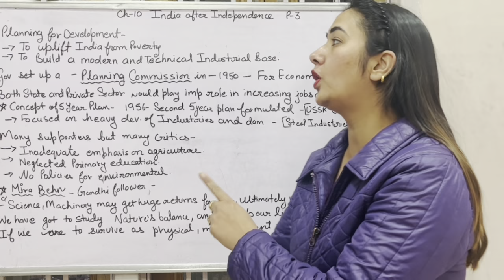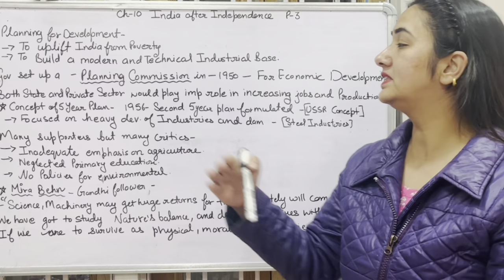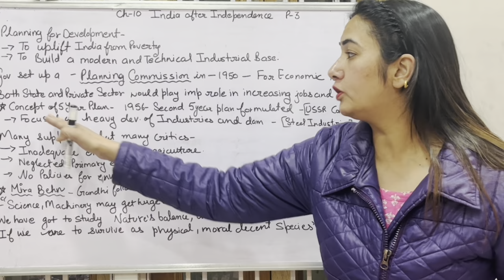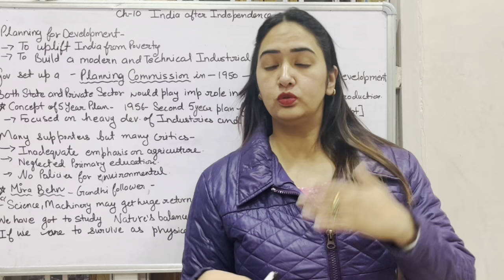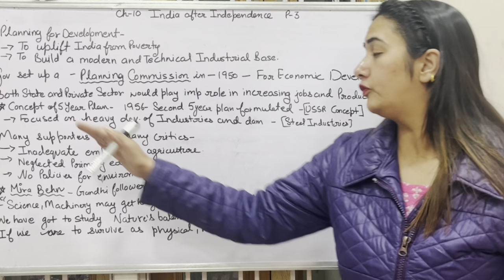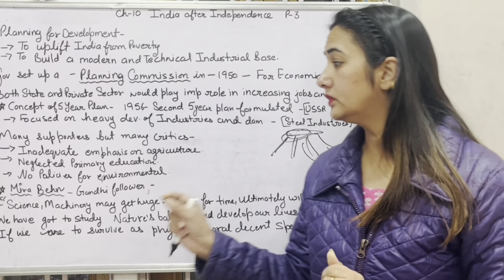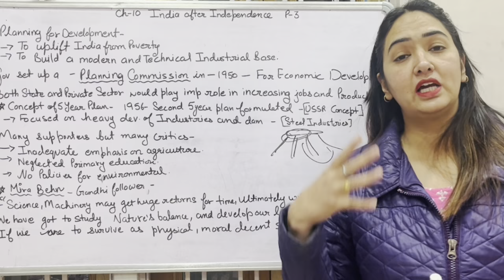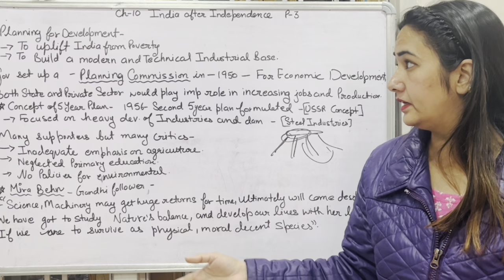India After Independence class 8 History chapter 10 part 3 explanation in hindi Class 8 sst Ch 10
India After Independence class 8 History chapter 10 part explanation in hindi Class 8 sst Ch 10@learnitbynaresh @easequizenglish